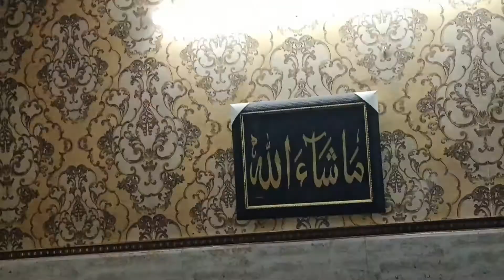Hamsar Hayat#Pushpa ~ सूफि अंदाज में Momino Yah Barkat Ka Din Hai तेरी छलक शर्फी Live Hamsar Hayat